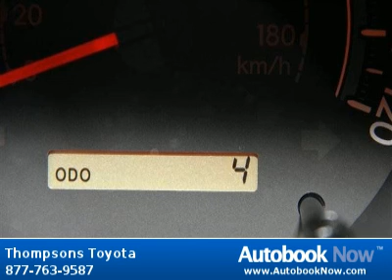2013 Toyota Sequoia sr5 in Placerville CA for Sale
2013 Toyota Sequoia sr5
Stock #: 35942
Price: $45,288
Miles: 5
Trim: sr5
Color: Pyrite Mica
Interior: Gray SR5 Leather
Transmission: Automatic
Drivetrain: 4WD